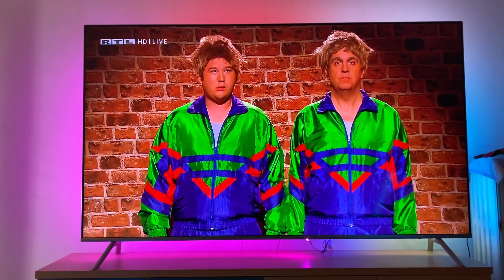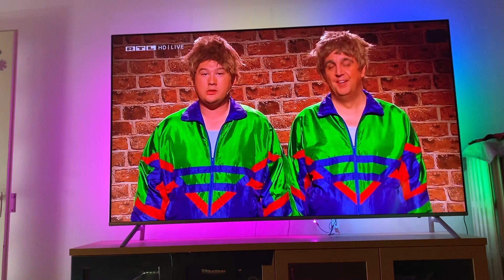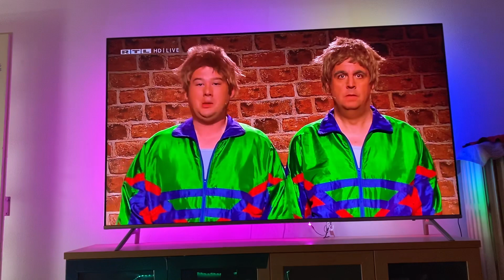Chris Tall & Ottmar Zittlau Stand Up 2020